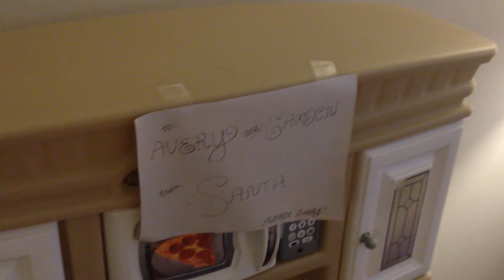Avery Comes Downstairs, Christmas Morning 2014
Avery wakes up and comes downstairs to see what Santa has delivered!